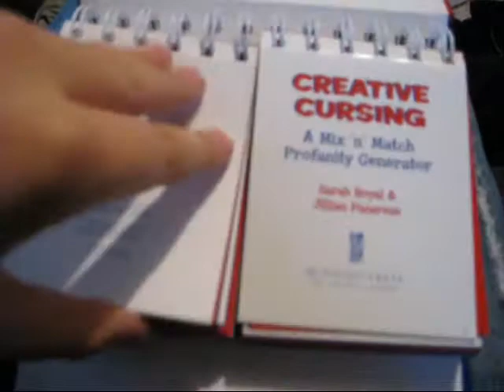Carly's Project Toasty